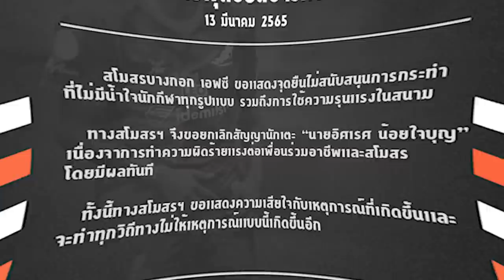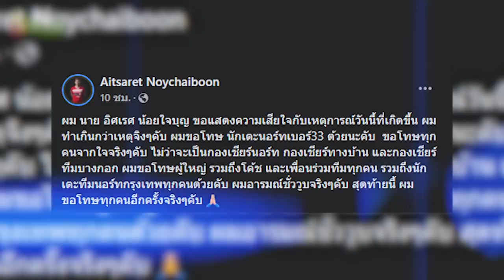ดราม่าสับศอก T3 นักเตะโดนยกเลิกสัญญา , เช็คความพร้อมท่าเรือ บุรีรัมย์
เซอร์ไพร์สแห่งปี ฤกษ์ดีของการออกรถใหม่ กับ SUZUKI SUPER SURPRISE DEAL(ซูซูกิ ซุปเปอร์ เซอร์ไพร์ส ดีล) รวมดีลโดนใจ เซอร์ไพร์สทุกรุ่น ออกรถยนต์ซูซูกิวันนี้ เลือกรับข้อเสนอเดียวกับมอเตอร์โชว์ ซูซูกิช่วยผ่อนนานสูงสุด 10 เดือน หรือเลือกรับขับฟรี 120 วัน หรือเลือกรับส่วนลดอุปกรณ์ตกแต่งมูลค่าสูงสุดถึง 50,000 บาท พิเศษ! บัตรเติมน้ำมัน มูลค่า 3,000 บาท เมื่อออกรถสวิฟท์ หรือ เซียส

รับเซอร์ไพร์สจัดหนักก่อน 30 เมษายนนี้ สนใจสอบถามรายละเอียดเพิ่มเติมได้ที่โชว์รูมรถยนต์ซูซูกิทั่วประเทศ หรือ